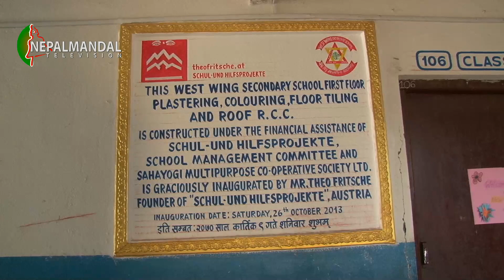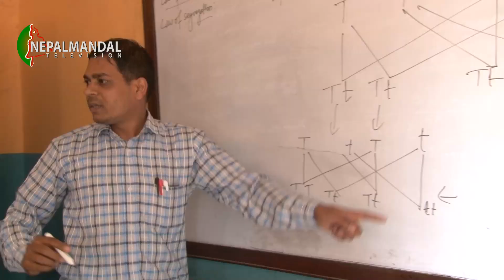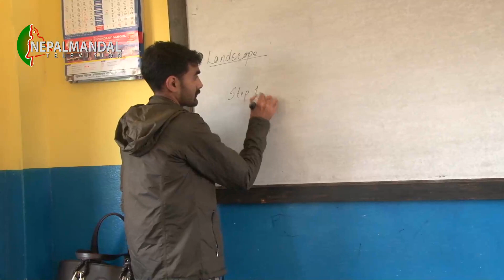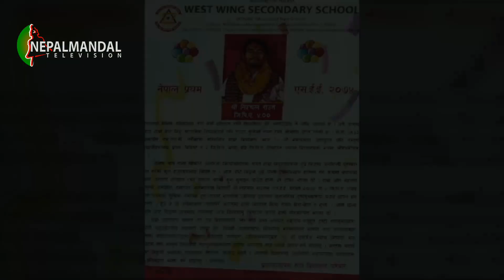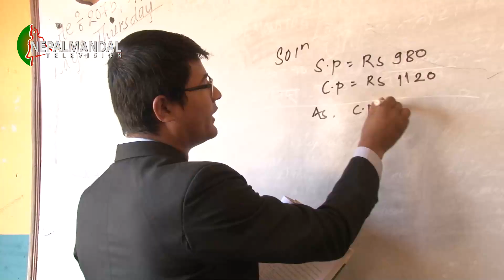Nali Keba | West Wing Sec. School | 2075 7 16